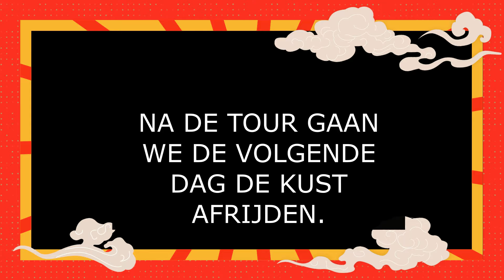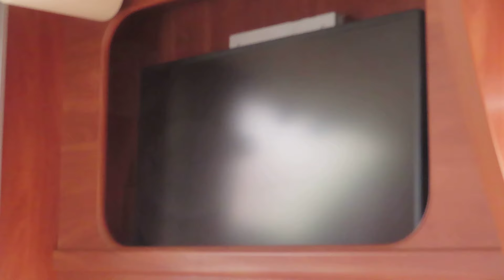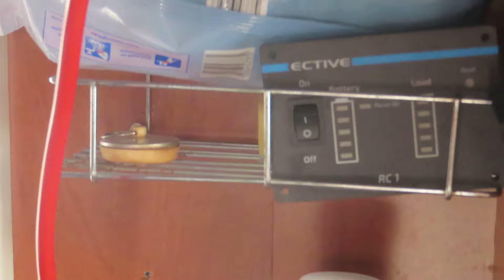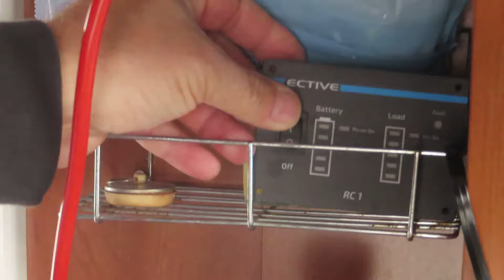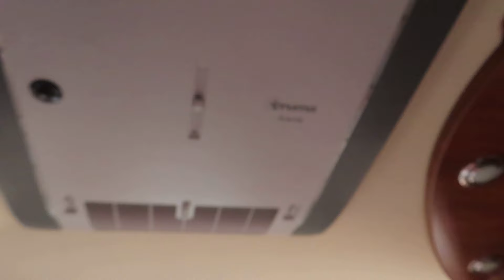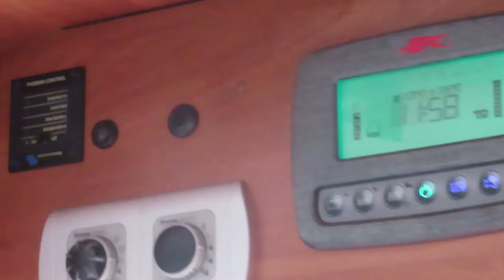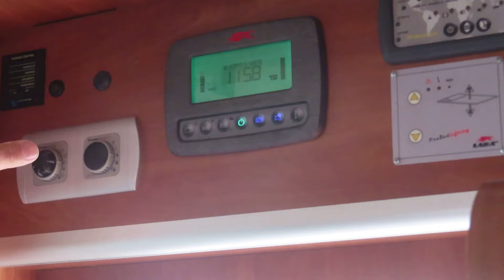S9 vlog 239 You tube doet echt gek....Nu dan de echte video?? HIER IS HIJ DAN EINDELIJK!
EINDELIJK DE GOEDE VLOG! ER GEBEURD VAN ALLES DUS WELKOM ALLEMAAL!